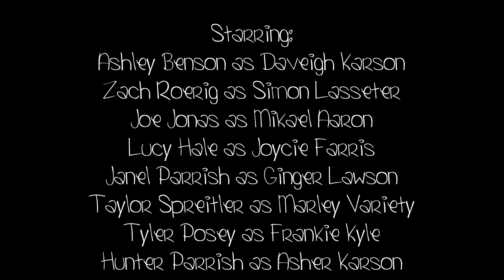Life Changes: Trailer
I have so many series, but I got this idea when I was watching Gilmore Girls, with the whole Chris and Lorelai love story.